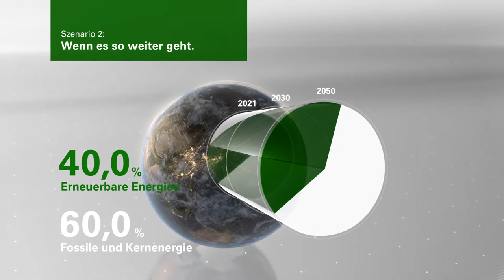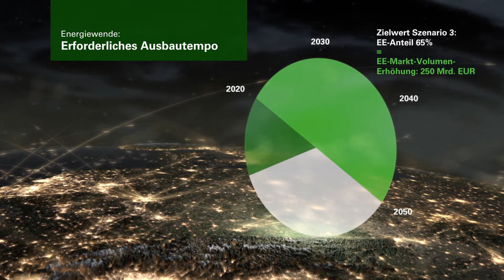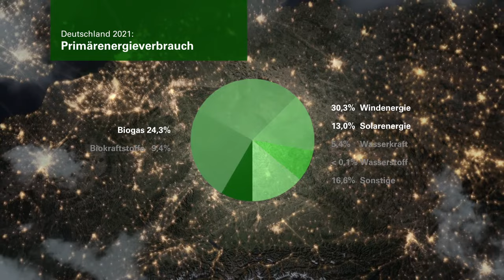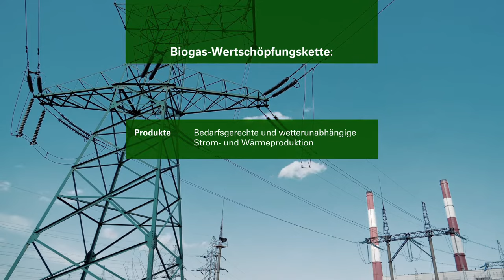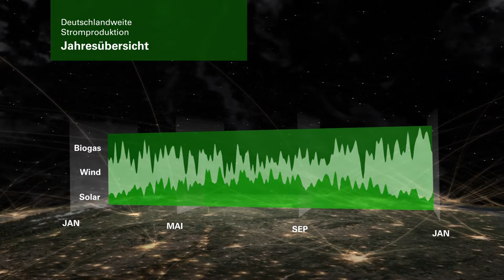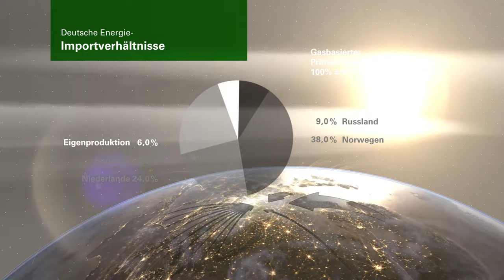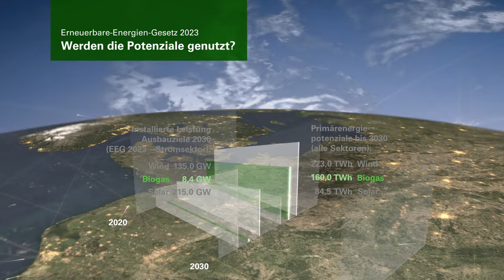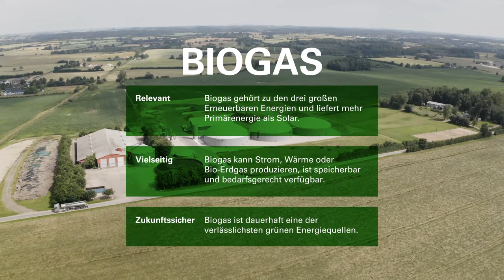Biogas: Relevant, Vielseitig, Zukunftssicher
Relevant, vielseitig und zukunftssicher – mit diesen drei Eigenschaften überzeugt Biogas im Erneuerbaren Energien-Mix und wir als ebenso flexibles wie innovatives Unternehmen und sehen uns als Motor der Energiewende. Aktuell befinden wir uns in einer Zeitenwende und müssen die Transformation in der Energiebranche schneller und noch effektiver vorantreiben, um den jetzt schon spürbaren Folgen des Klimawandels die Stirn zu bieten. Unser Kurzfilm liefert Daten, Zahlen und Fakten rund um das Multitalent Biogas als Gamechanger für die Energiewende!

Unser Kurzfilm liefert prägnante Daten, Zahlen und Fakten rund um das Multitalent Biogas! Alle Aussagen basieren auf aktuellen Statistiken und Artikeln des unabhängigen Denk- und Politiklabors AGORA Energiewende, Statista, Jahresbericht AGEB 2022, dena-Analysen u.a. Die Zusammenschau erhebt dabei keinen Anspruch auf Vollständigkeit.

Ein komprimiertes Quellenverzeichnis ist auf Anfrage verfügbar.

Biogas: Relevant. Versatile. Future-proof.

Relevant, versatile and future-proof - with these three characteristics, biogas is convincing in the renewable energy mix and we as a flexible and innovative company see ourselves as a motor of the energy transition. We are currently at a turning point and need to drive the transformation in the energy sector faster and even more effectively in order to counter the already noticeable consequences of climate change. Our short film provides data, facts and figures about the multi-talent biogas as a game changer for the energy transition!

Our short film provides concise data, facts and figures on the multi-talent biogas! All statements are based on current statistics and articles from the independent think tank and policy laboratory AGORA Energiewende, Statista, the AGEB 2022 annual report, dena analyses, etc. The synopsis does not claim to be complete.

A condensed list of sources is available on request.

0:00 Einleitung in das Thema Biogas
0:18 Die Energiewende
1:43 Erneuerbare Energien
3:41 Was ist Biogas?
6:04 Große Chancen müssen genutzt werden
7:50 Zusammenfassung / Fazit Biogas